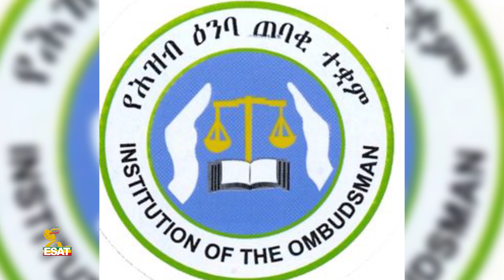Ethiopia - ESAT Amharic News Sat 06 Mar 2021